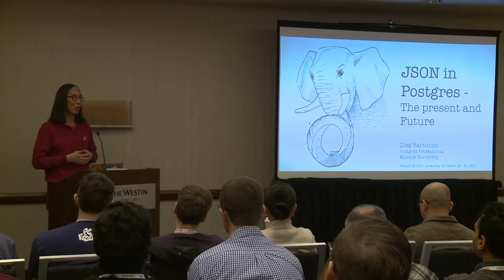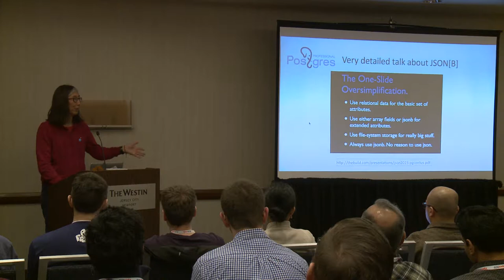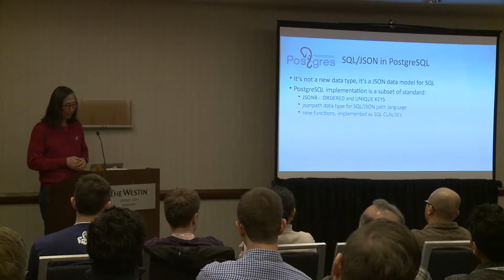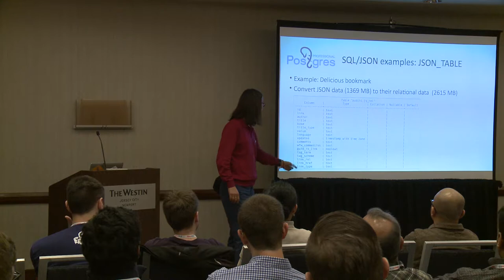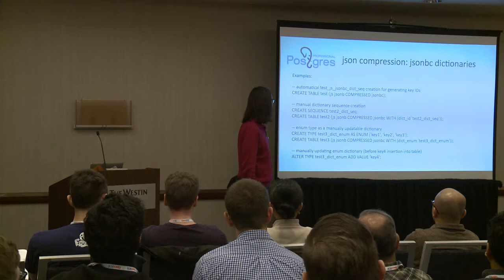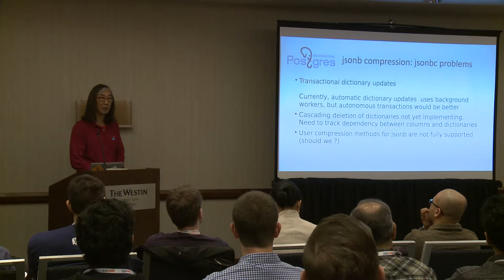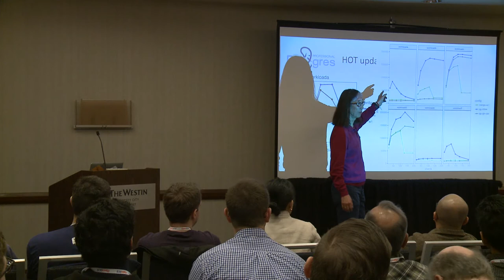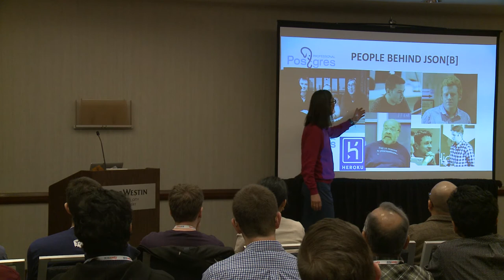JSON in Postgres The Present and Future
Jsonb in Postgres is one of the attractive feature for modern application developers, which allows efficient work with json documents without sacrificing strong consistency and ability to use all the power of proven relational technology. The rich Jsonb infrastructure in Postgres, which includes a lot of functions, operator, indexes and other details, might be difficult to users, that is why we will provide a guidance of how to use jsonb: how to generate or convert data into jsonb, how to manipulate your jsonb data, how to avoid common mistakes and performance problems. We will also present results of universally recognized YCSB benchmarks for PostgreSQL, MongoDB and MySQL. Also, we will discuss some new jsonb functionality expected in future releases, including support of SQL-2016 standard , jsonb compression, better support for long jsonb documents and others.